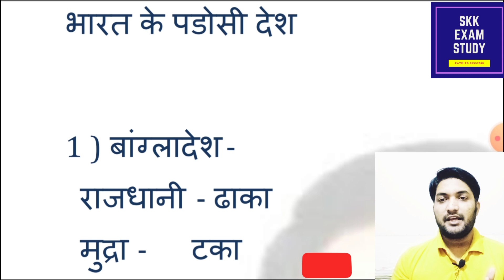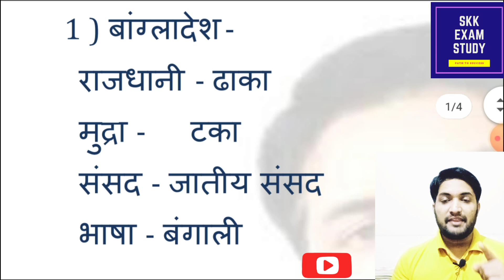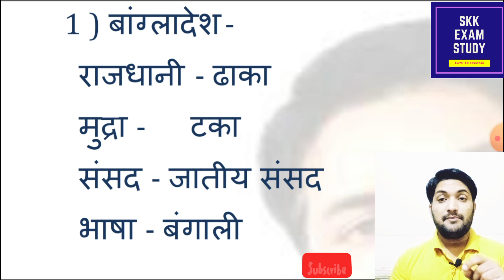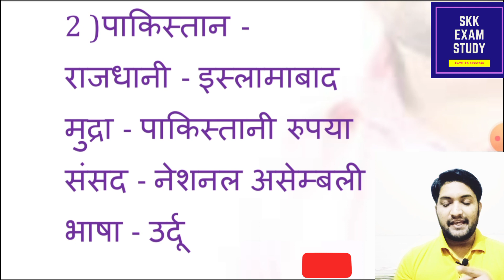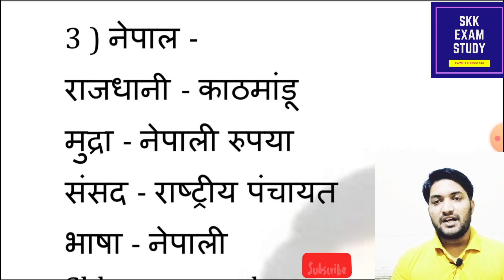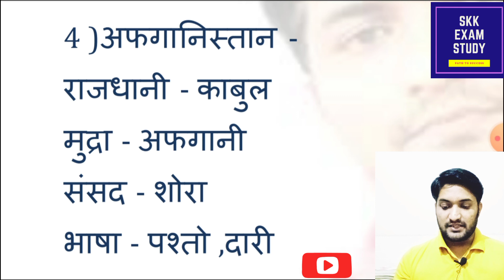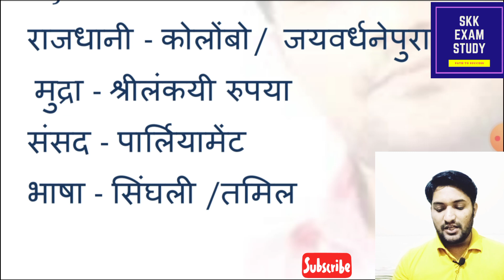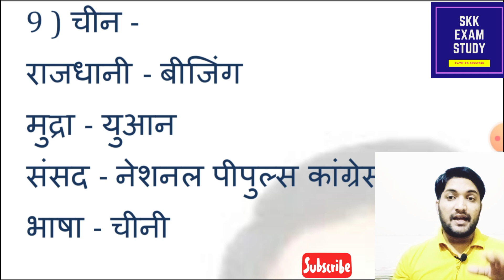भारत के पड़ोसी देश/Bharat ke padosi desh/India neighbour country gk/static gk/india padosi desh trick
दोस्तो, इस वीडियो में भारत के सभी पड़ोसी देश के बारे में महत्वपूर्ण जानकारी है।

bharat ke padosi desh aur unki rajdhani aur mudra
bharat ke padosi desh aur unki mudra

bharat ke padosi desh ki mudra
bharat ke padosi desh current affairs 2021
bharat ke padosi desh question answer
india ke padosi desh map
india ke padosi desh english mein

bharat ke padosi desh ke naam aur unki rajdhani
bharat ke padosi desh or unki rajdhani
bharat ke padosi desh objective question
bharat ke padosi desh or unki mudra
bharat ke padosi desh trick neighbouring countries of india trick
bharat ke padosi desh pakistan
bharat ke padosi desh sambandhit prashn
bharat ke padosi desh question
bharat ke padosi desh raj
bharat ke padosi desh rajdhani mudra trick
bharat ke padosi desh se sambandhit question
bharat ke padosi desh se sambandh
india neighbour country gk
indian neighbour countries gk
india and its neighbouring countries gk ssc gd
india and its neighbouring countries gk in hindi
india and its neighbouring countries gk mcq
india and its neighbouring countries gk for ssc
india and neighbouring countries gk
neighbour country of india gk
india neighbouring countries static gk